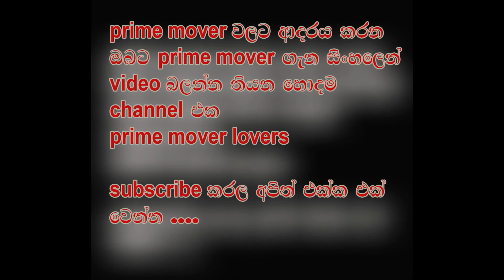truck festival in uk 2018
highlight of truck festival held on 2018/05/06 in peterborough ,united kingdom

Latest News, Infomations About Truck models, New Trucks,
Amazing Modified Truck And Many More In One Place.
One And Only YOUTUBE Channel In Sri lanka in Sri Lanka

prime movers lovers